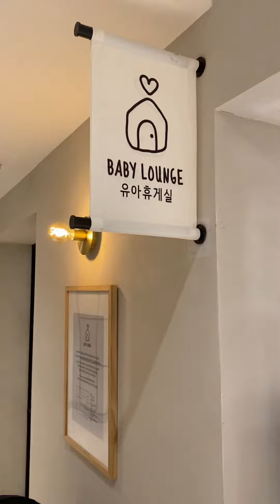Baby lounge Lotte department store